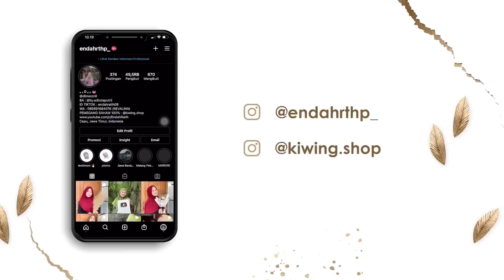NUKOKNO LEMARI NGGO MAS RIDHO & MAS BAYU - Salwa Nggeblak Neh Ning Dapur Kopyor 🤣🤣